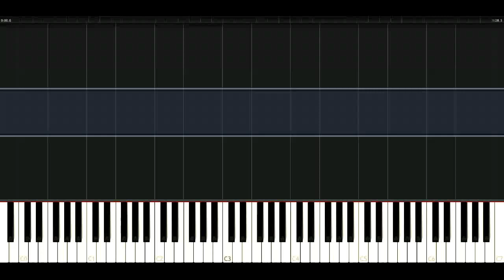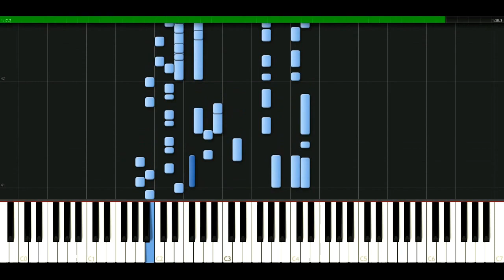Simon And Garfunkel - Bright eyes [Piano Tutorial] Synthesia | passkeypiano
How to play a song: Simon And Garfunkel - Bright eyes